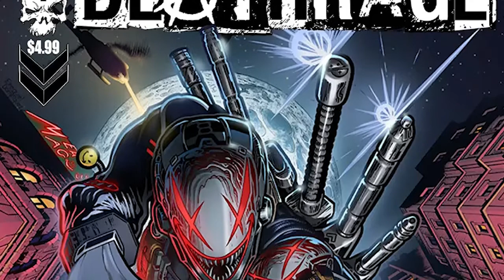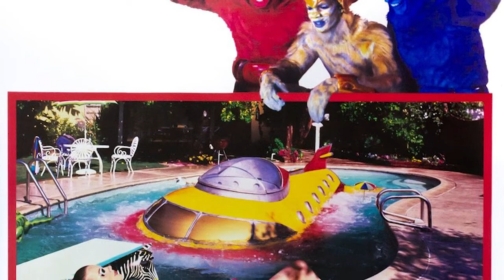EARTH GIRLS ARE EASY (1988) Retrospective Review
A Southern California girl befriends three furry aliens after their spaceship lands in her swimming pool. Weren't 80's movies weird. This one is part comedy with Jim Carrey and Damon Wayans and part musical, like Rocky Horror Picture Show.

And ask your local comic book store to bring in Deathrage!!

Murphey is the head writer, editor-in-chief and CEO of Merc Publishing.

Follow Merc Publishing on Twitter...

Follow Murphey on Instagram...

Follow Murphey on Facebook...

Host George Michail is an award-winning comic book writer follow him…